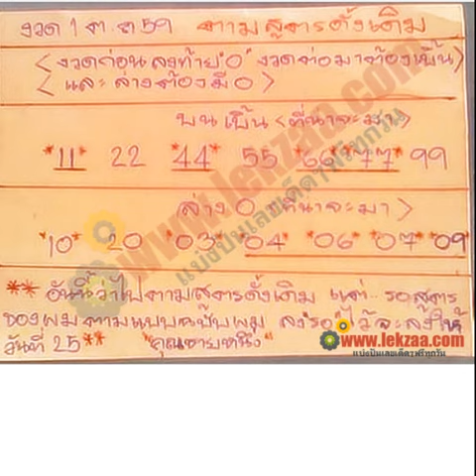เลขเด็ดงวดนี้ รวมหวยเด็ด หวยทำมืออาจารย์ดัง งวดที่ 1/10/59